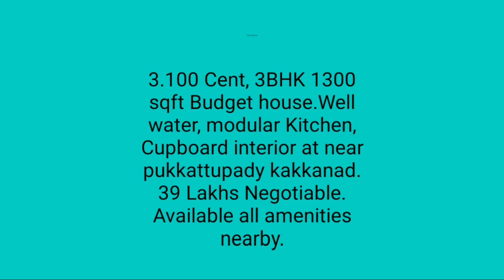ONLY 39 LAKHS,3 Bhk House near kakkanad | near pukkattupady | Near rajagiri | For Sale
3.100 cent 3bhk 1300 sqft well water cuboarded interior, good residential area,
Bathroom fittings used-  premium quality .
High quality items used for electrical components (Legrand, V -guard)
Near pukkattupady kakkanad, 9 km to kakkanad and 12 km to edappalli, 39 lakh negotiable.